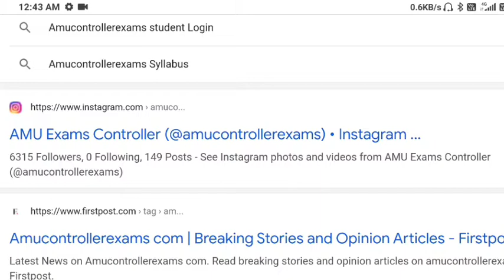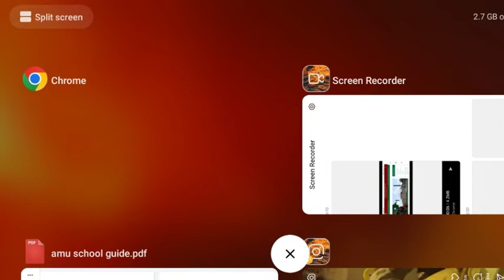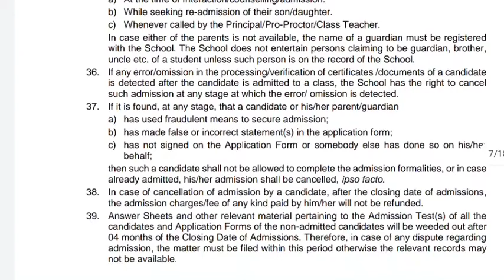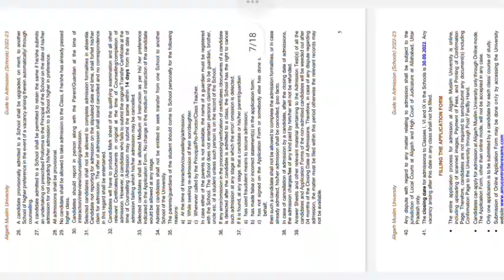amu class 1st, 6th and 9th final result 2022 | amu schools final list 2022 kab aayegi??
AMU school results update 2022 AMU school 1st 6th 9th 11th results 2022 AMU entrance test

complete detail about amu engineering college